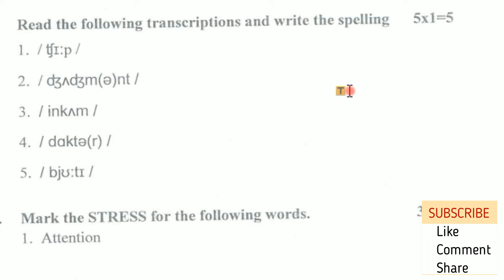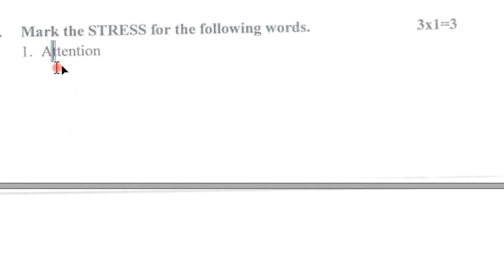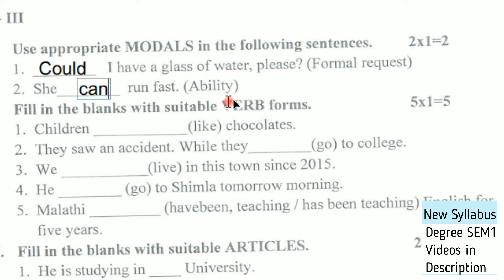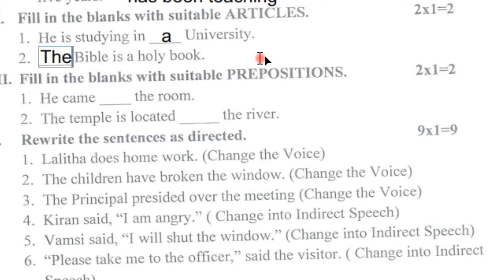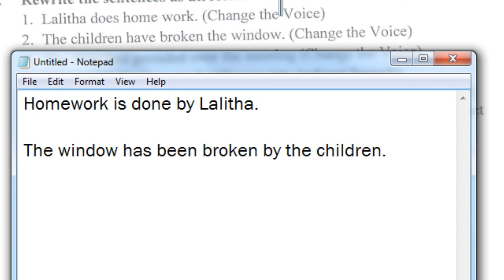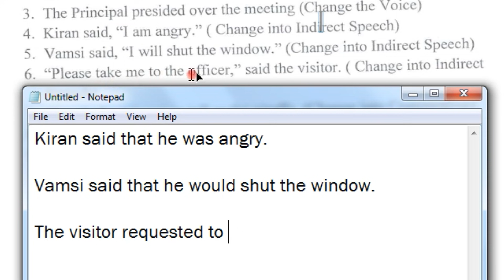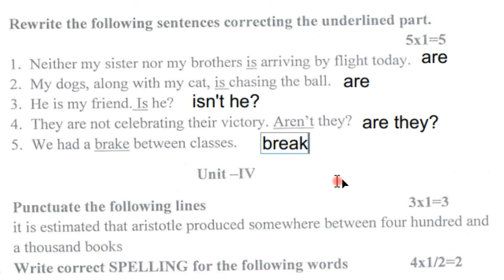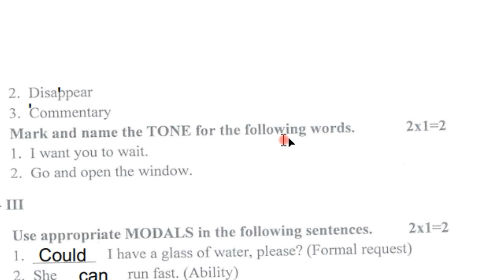new Degree Semester 1 English Grammar explained I Andhra University AU 2021 model paper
This is English Syllabus-Semester-I. This is also called English Praxis Course-I. This is A Course in Communication and Soft Skills (CSS). This covers total Soft skills topics. 1st Unit of Degree 1st semester English new syllabus is completely covered in this video. new Degree semester 1 English question explanation of Andhra University BA BSC BCOM BBA. This is 2021 English Model paper of Andhra University (AU 2021 model paper).

i. Importance of Listening
ii. Types of Listening
iii. Barriers to Listening
iv. Effective Listening

a. Sounds of English: Vowels and Consonants
b. Word Accent
c. Intonation

a) Concord
b) Modals
c) Tenses (Present/Past/Future)
d) Articles
e) Prepositions
f) Question Tags
g) Sentence Transformation (Voice, Reported Speech & Degrees of Comparison)
h) Error Correction

i. Punctuation
ii. Spelling
iii. Paragraph Writing

a. SWOC
b. Attitude
c. Emotional Intelligence
d. Telephone Etiquette
e. Interpersonal Skills